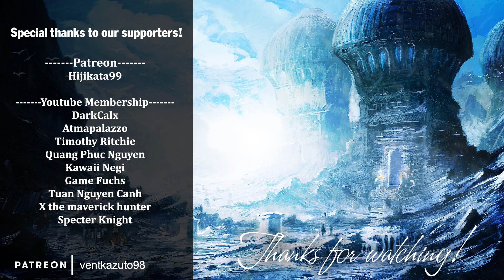Box Race Chase - A Lethal Puzzle - Mega Man Maker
ID: 506643
Player: TornadoHyenyaku